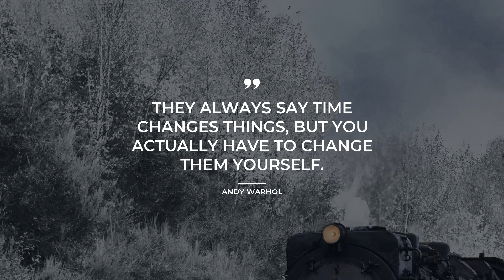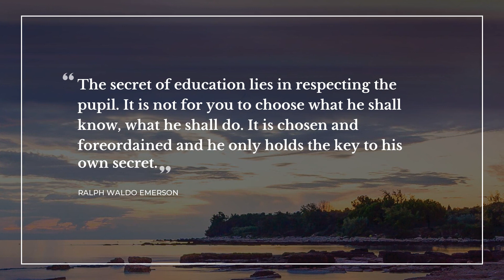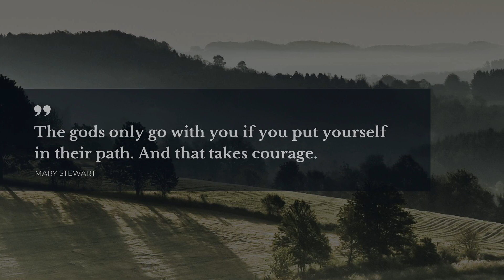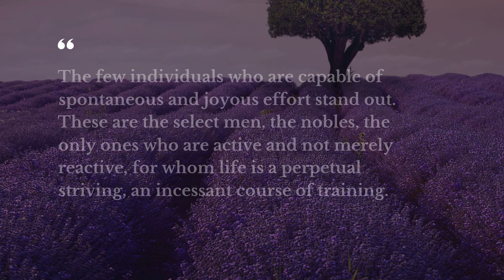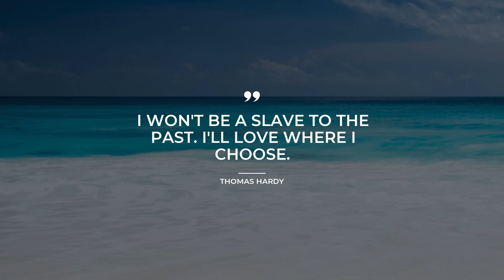Best 20 Quotes about Initiative | Daily Quotes | Trendy Quotes | Most Popular Quotes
Learn 20 first-rate quotes about Initiative collected by Daily Quotes experts. This video contains quotes by such bright minds as Grace Murray Hopper, Louis L'Amour, Laini Taylor.

Quotation is a wonderful glimpse of the world we live in in one small but catchy phrase. Each of the outstanding quotes about Initiative in this video will change your mind and life by transforming your attitude towards Initiative. Our superb quotes will bring inspiration and let you see your everyday life in a different light.

There's a way to keep your most favorite quotes about Initiative from this compilation: you can copy them from its description and paste into your Snapchat / Instagram / Facebook / Tinder / Skype / WhatsApp status bar to share your worldview.

Best 20 finest quotes about Initiative:

1) It is better to beg forgiveness, than ask permission.
 ― Grace Murray Hopper

2) They always say time changes things, but you actually have to change them yourself.
 ― Andy Warhol

3) I would not sit waiting for some vague tomorrow, nor for something to happen. One could wait a lifetime, and find nothing at the end of the waiting. I would begin here, I would make something happen.
 ― Louis L'Amour

4) When you take the free will out of education, that turns it into schooling.
 ― John Taylor Gatto

5) The secret of education lies in respecting the pupil. It is not for you to choose what he shall know, what he shall do. It is chosen and foreordained and he only holds the key to his own secret.

6) A lot of people never use their initiative because no-one told them to.
 ― Banksy

7) It is not often that a man can make opportunities for himself. But he can put himself in such shape that when or if the opportunities come he is ready.
 ― Theodore Roosevelt

8) At seventeen I'm waiting for my life to actually begin. I'm afraid I'll wake up tomorrow eighty years old and I WILL STILL BE WAITING.
 ― Frank Warren

9) Motivation is the fuel, necessary to keep the human engine running.
 ― Zig Ziglar

10) So nigh is grandeur to our dust,
 So near is God to man,
When Duty whispers low, 'Thou must,'
 The youth whispers, 'I can.

11) The gods only go with you if you put yourself in their path. And that takes courage.
 ― Mary Stewart

12) Lord, help me to begin to begin.
 ― George Whitfield

13) You are essentially who you create yourself to be and all that occurs in your life is the result of your own making.
 ― Stephen Richards

14) We have little choice but to move beyond quality and seek remarkable, connected, and new. Remarkable, as you've already figured out, demands initiative.
 ― Seth Godin

15) Your success is your responsibility. Take the initiative, do the work, and persist to the end.
 ― Lorii Myers

16) When eagles are silent, parrots begin to chatter.

17) Originality and initiative are what I ask for my country.
 ― Robert Frost

18) The few individuals who are capable of spontaneous and joyous effort stand out. These are the select men, the nobles, the only ones who are active and not merely reactive, for whom life is a perpetual striving, an incessant course of training.
 ― Ortega y Gasset José

19) Me, sweep him off his feet? I know. The laws of the jungle and romance novels would have it the other way around, but I’m not going to wait one more second for that.
 ― Laini Taylor

20) I won't be a slave to the past. I'll love where I choose.
 ― Thomas Hardy

The brightest life experience thoughts about Initiative follow our channel with the most widespread database of quotes for the major life events. Daily Quotes is your main inspiration source!

Our inspiring quotations include not just wise words from real life wise people. Here you will come across quotes from all of your favorite books.

What's your favorite quote from the video? Have anything better to say about Initiative?